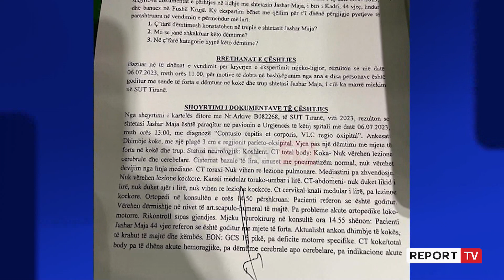Dhuna e Rrajave për guroret, Prokuroria e Tiranës përfundon hetimet! Zbutet akuza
reportTV lajmeshqip lajme Prokuroria e Tiranës përfundon hetimet ndaj pjesëtarëve të fisit Rraja dhe i akuzon për plagosje të lehtë me dashje dhe kanosje. Ekspertët thonë se dëmtimet janë të lehta, edhe pse pamjet që vetë Rrajat filmuan në lokalin e Thumanës, treguan një dhunë barbare ndaj kushërinjve Maja.